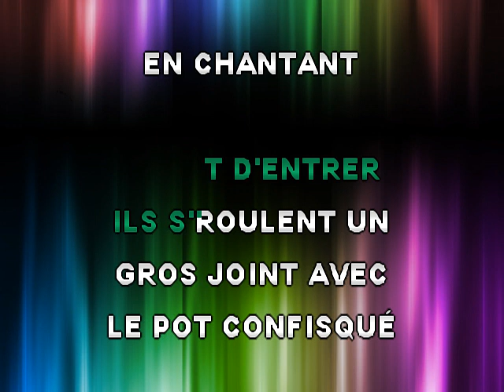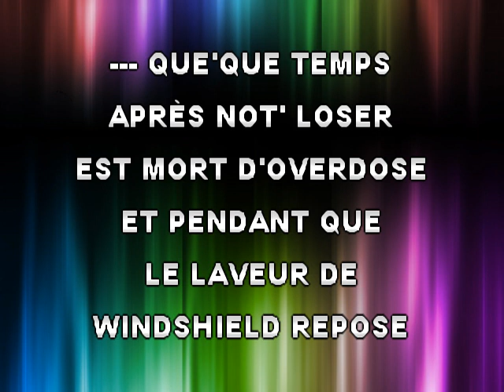Mononc' Serge - Marijuana (GB) - Karaoke Intrumental Lyrics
Karaoke Intrumental Lyrics Paroles Instrumentale